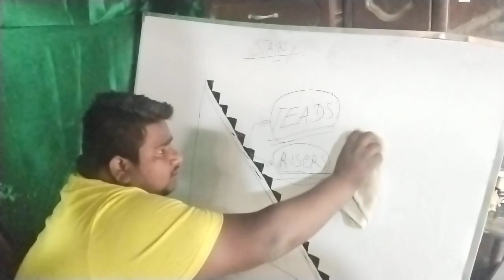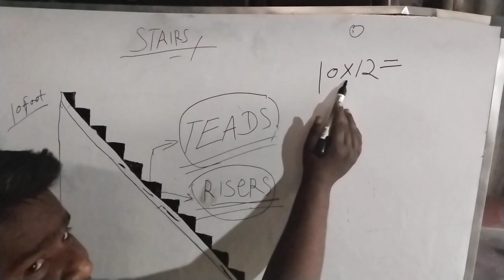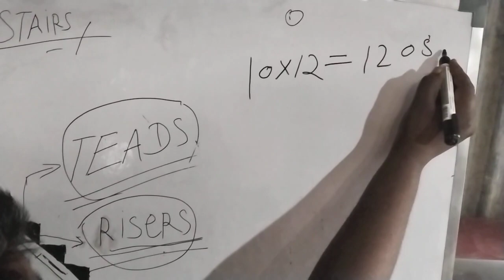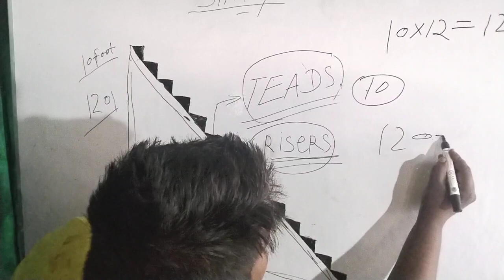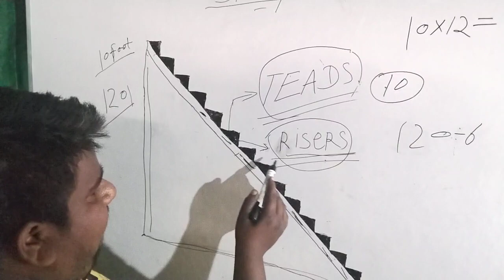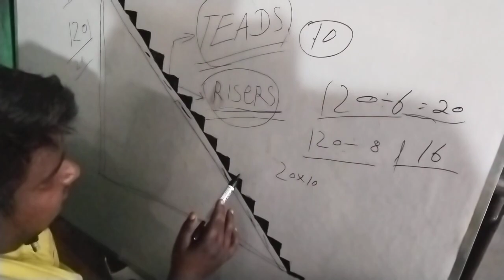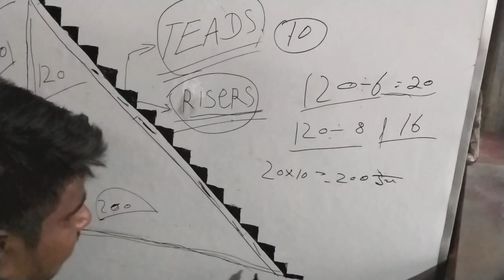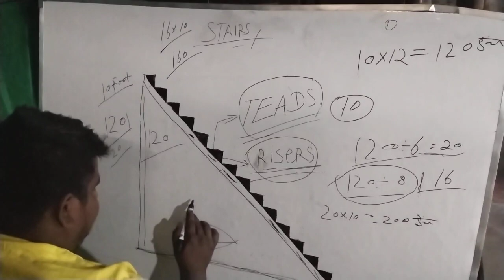सीढ़ी बनाने के लिए कितनी जगह चाहिए | stairs design ideas India | Makan ki sidi design | stair design